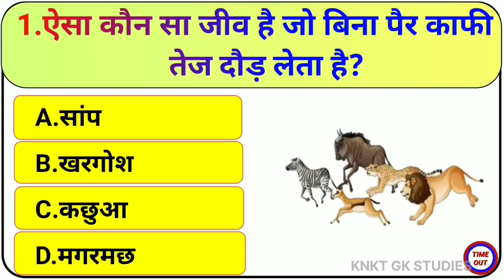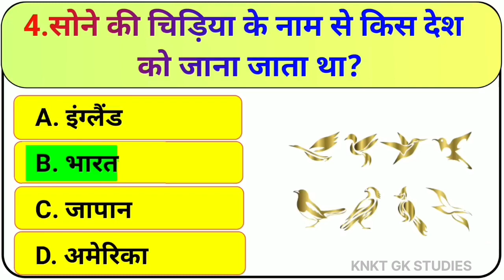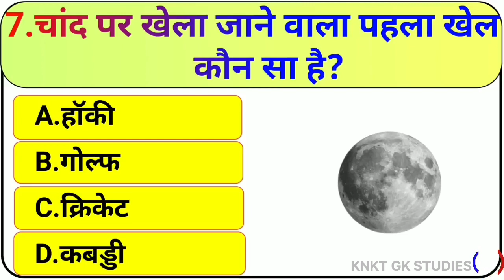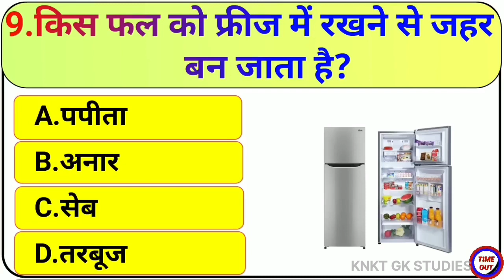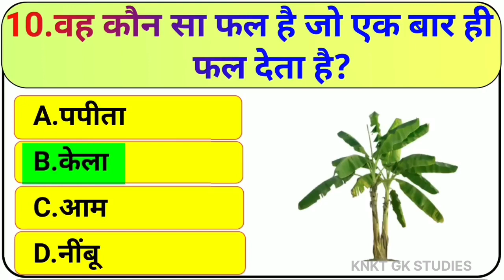Gk Questions And Answers || Gk Quiz || Gk Ke Sawal || General Knowledge || Gk In Hindi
Your Queries👇👇'
GK
General Knowledge
 Important GK Questions and answer for
 Competitive
Exams
Quiz Test
knkt gk studies
Important gk
Quiz test
competitive quiz
quiz questions
general knowledge questions
gk quiz
India GK
hindi gk
samanya gyan 22. gk questions
india gk in hindi
2022 gk questions and answers
lucent gk
lucent gk
lucent geography
 nichod of lucent gk
 Lucent's Nichod Science
 geography gk
lucent mcq
gk
 gk questions and answers
gk question
general knowledge
 Knkt gk studies
gk questions
 g k
 gk questions
question
general knowledge questions and answers
samanya gyan
gk questions
 knowledge questions
 question answer
general knowledge
gk knowledge
 General Knowledge
GK
gk quiz
 g.k
 gk question
 ips question and answer
gk
question
Trivia
general knowledge ke question
 gk knowledge
gk digiye
general class
GK
gk question
general knowledge
g k
 g.k
 question answer
question 112. GK
gk
knowledge
general knowledge question
 g. k
quiz
g k question
KNKT GK STUDIES
knkt gk studies
 KNKTGKSTUDIES
gk gs
gk question 126. gk question
gk question 128. gk 2020
gk 2021
gk 2022
gk 2023
KNKT gk studies
g.k. question with answer
answer
lucent gk
GK 2021
 GK 2022
GK 2023
g.k
GK Questions
gk general knowledge
General Knowledge
gk knowledge
 GK Police
GK IAS
GK IPS
KNKT GK STUDIES 2021
 KNKT GK STUDIES 2022
KNKT GK STUDIES 2023
tense
 current affairs
g.k questions
gk today current affairs
GK
GK
GK KNKT
 Gk
 gK
G K
Gk quiz
166. GK KNKT
Video of GK
 Good question
सवाल आपके जवाब हमारे
 GK
 GK.
GK
 KNKT
KNKT GK STUDIES Lucent
GK Hindi Question
सवाल
hindi question.
gk question gk question
answer
gk dijiye
general knowledge question answer
जीके जीके
samanya gyan
 GK number 1
GK Question
gk question
gK question
Gk GK gK oft gk